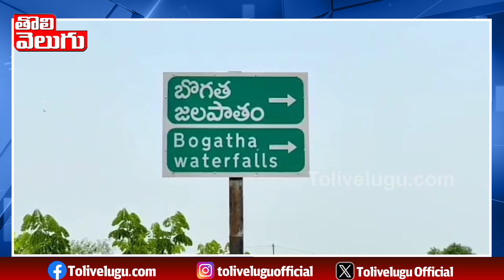పొంగిపొర్లుతున్న బొగత జలపాతం | Bogatha Water Falls | Vajeedu Boagtha Water Falls